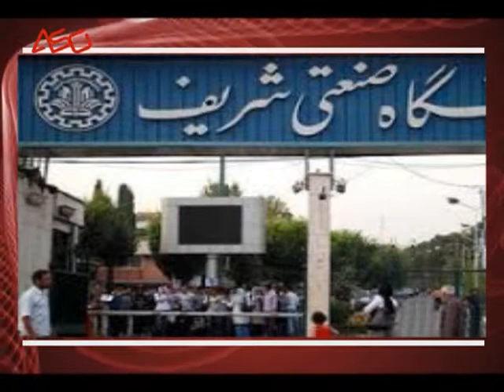saiwan noori hawalakan 12,5,2013